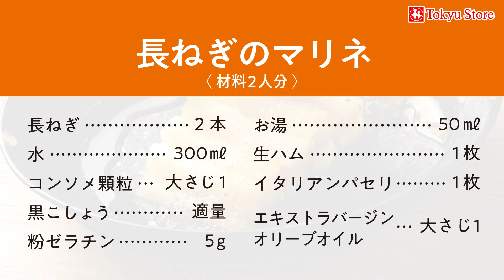長ねぎのマリネ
お料理や動画の疑問、質問お待ちております！